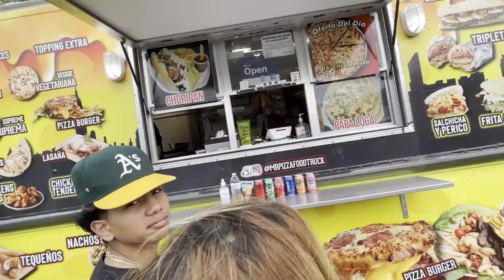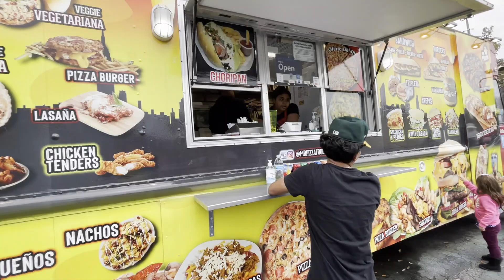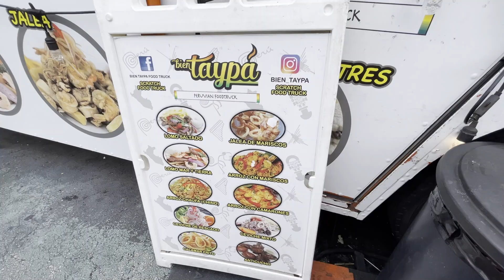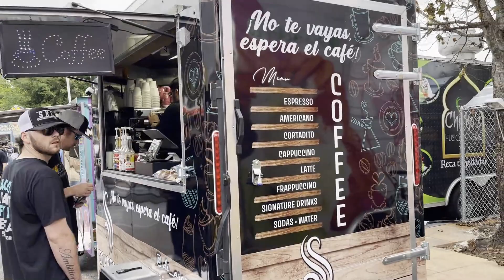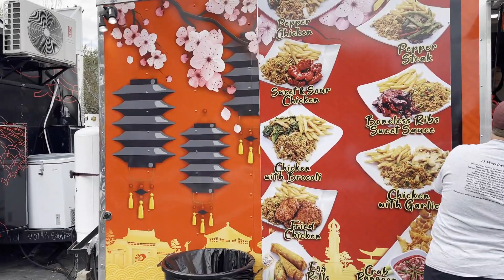COMO SON LOS CAMIONES DE COMIDA EN ESTADOS UNIDOS 🚐🍕🍔🍟🌭🍻🍰🍤🌮🍗🚍🤛👊😁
WORLD FOOD TRUCKS, TRAILERS DE COMIDA EN ESTADOS UNIDOS UBICADOS EN LA CIUDAD DE KISSIMMEE-FLORIDA